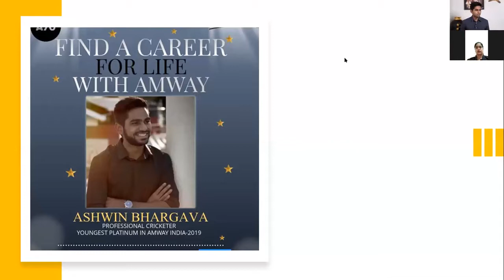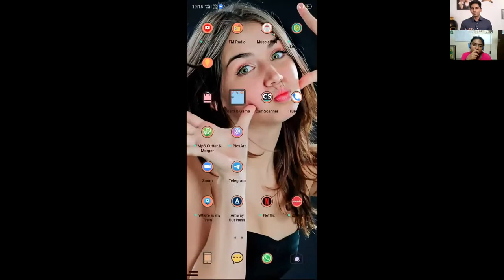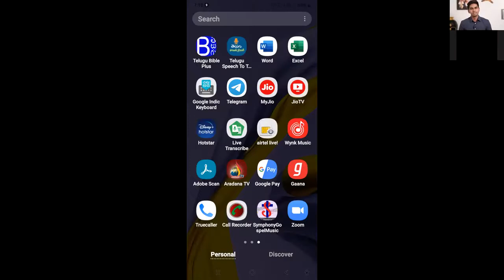Rally July 2020 - Ashwin Bhargava